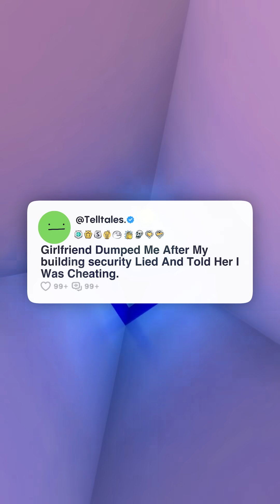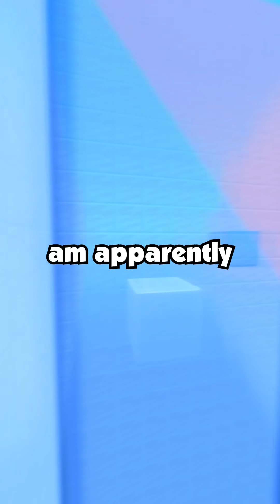Girlfriend Dumped Me After My building security Lied And Told Her I Was Cheating.